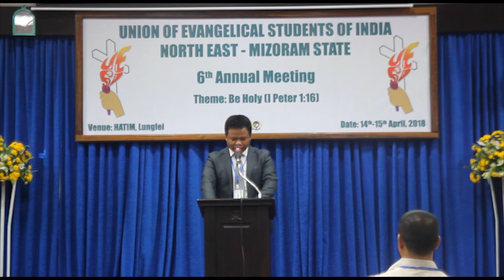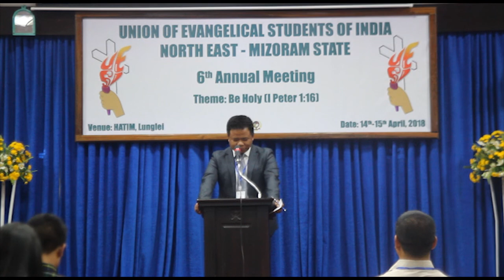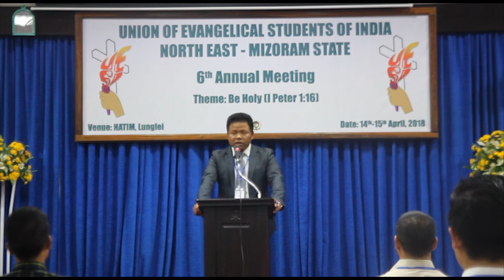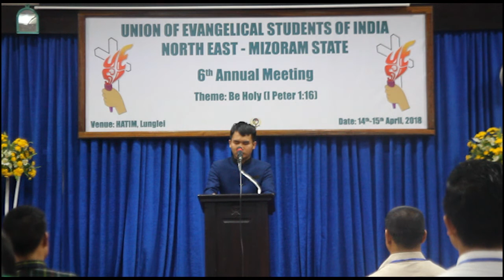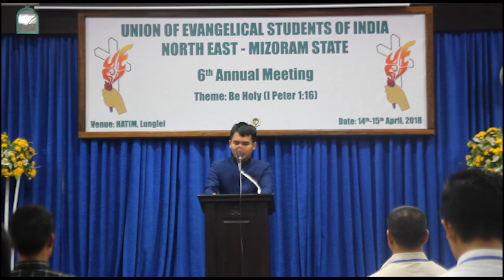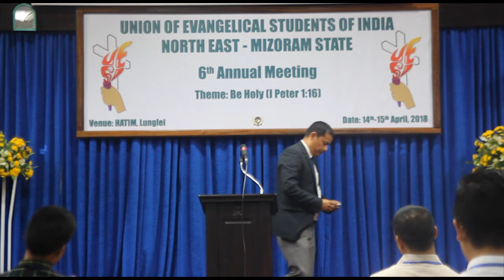UESI:NE Mizoram Annual General Meet Hosted by HATIM Evangelical Wing Part 2